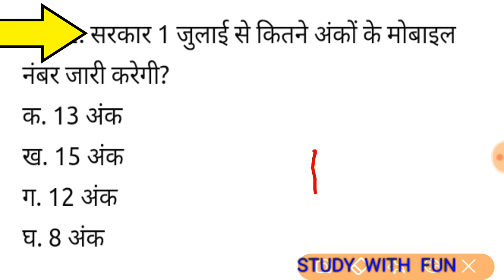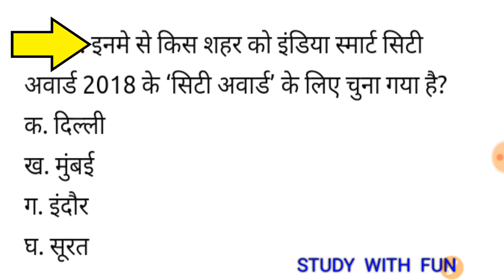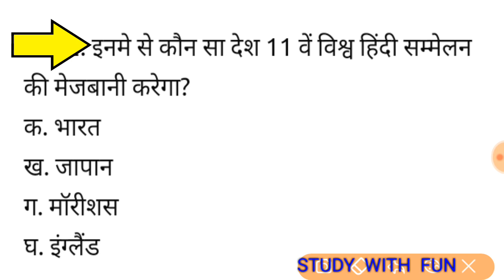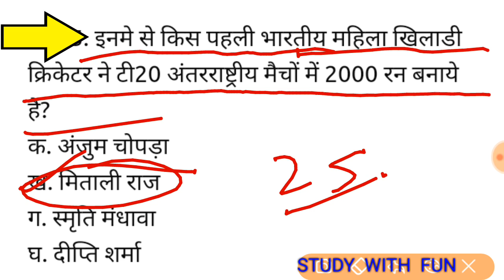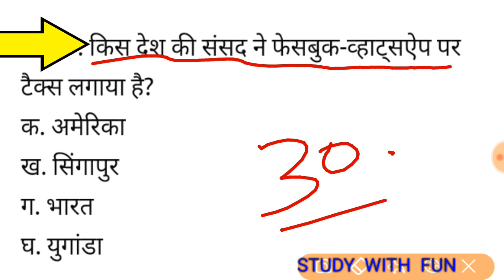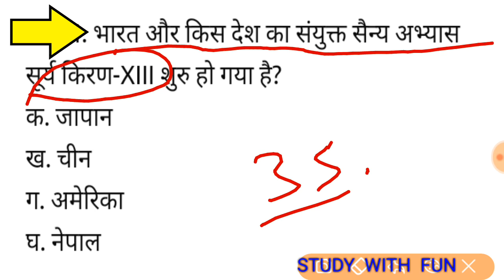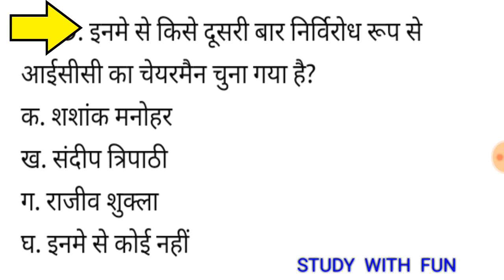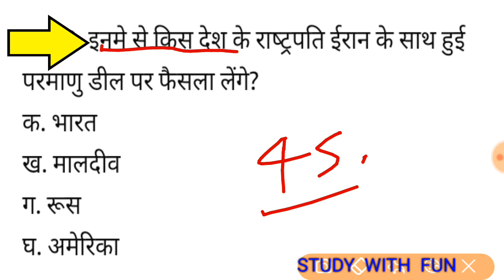Current Affairs latest 2018